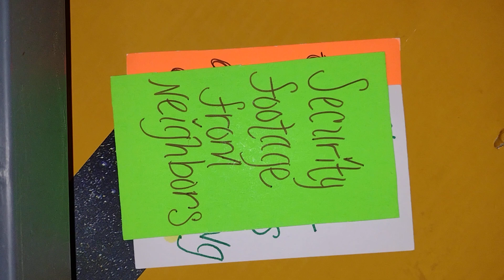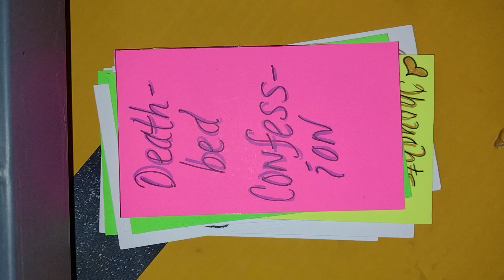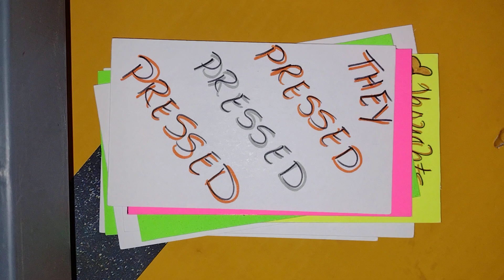Not another experiment 🤨😷.mom obsessed w/attacking U🗣 ill on U is bout 2 confess.Set'in fam straight